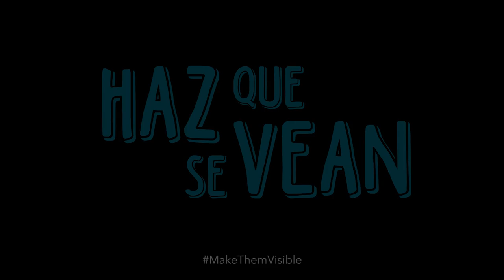Robles Maloof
CMDPDH.

Tengo aproximadamente 23 años defendidendo derechos humanos y desde hace dos y medio colaboro en una propuesta civil, donde brindamos servicios legales a diversos casos. Soy abogado de oficio, pero la manera en que asumo mi profesión es a través del compromiso las 24 horas.